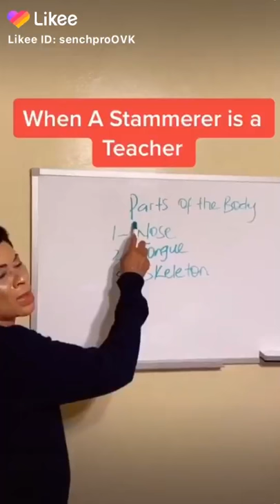When A Stammer Is A Teacher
Captain Scatter Entertainment 🎶